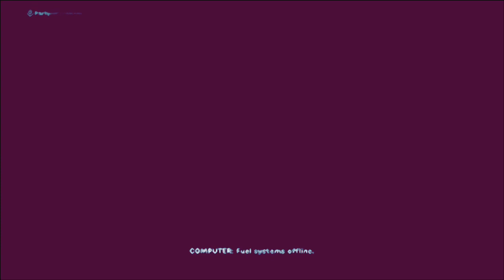Fortnite live event with comic book￼